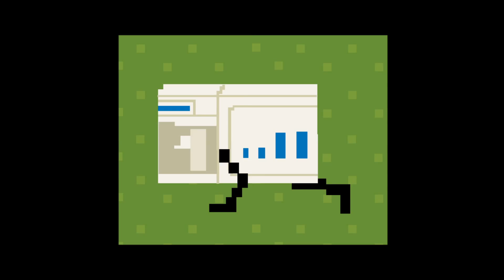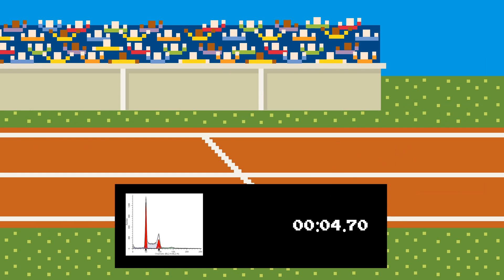Attune® NxT: 46th Annual Flow Games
Lifetechnologies.com/attune

Flow Games – learn how the speed and precision of the Attune NxT® compares to the flow cytometry competitors using traditional hydrodynamic focusing.

The Attune NxT competes in the 100 yard dash (analysis of 10,000 events), the marathon (analysis of 20,000,000 events), and the hurdles (cell cycle analysis) of flow cytometry.